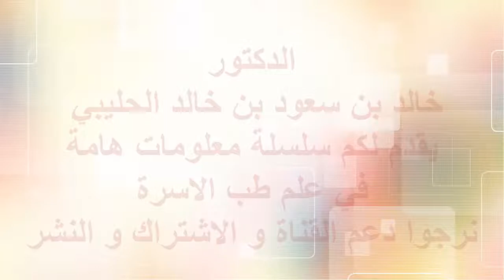تجارب الدكتور خالد بن سعود بن خالد الحليبي في المختبر